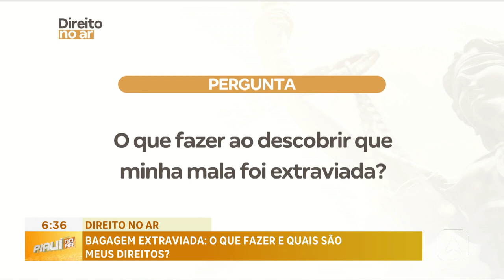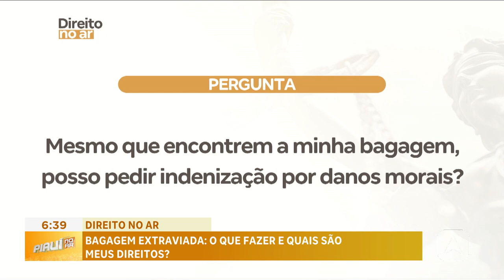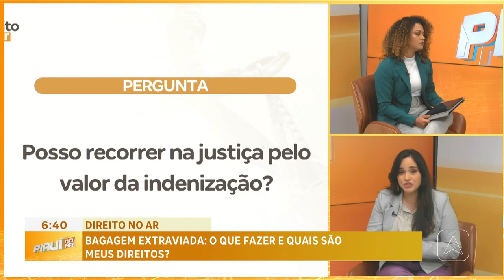Direito no Ar: bagagem extraviada; o que fazer e quais são meus direitos